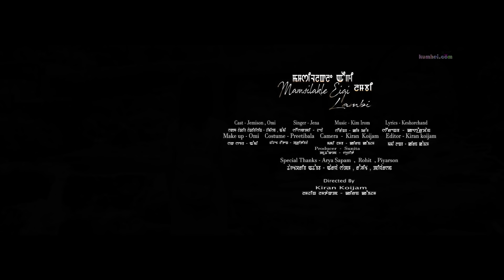Mamsilakle Eigi Lambi | Jemison, Omi | Jena | Official Music Video Song Released 2019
Presenting the song "Mamsilakle Eigi Lambi" sung by Jena, a Manipuri Music Video Album. The video is directed by Director KIRAN KOIJAM. The Music Video Album is featured by Jemison, Omi.

Arya Sapam Presents
Mamsilakle Eigi Lambi

Cast - Jemison, Omi
Singer - Jena Khumanthem
Lyrics - Keshorchand
Makeup - Omi
Costume - Preetibala
Camera - Kiran Koijam
Editor - Kiran Koijam
Producer - Sunita
Special Thanks - Arya Sapam, Rohit, Piyarson
Directed By - Kiran Koijam

Mamsilakle Eigi Lambi - Song mp3 Download